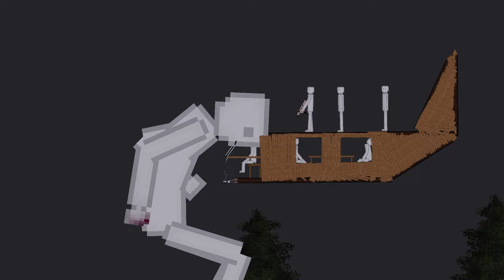Giant Human vs People in People Playground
The giant human is attacking people, the giant human, which is quite large, destroys large houses and crushes people with one blow, we will see who will be the winner in a tough fight.  A great battle awaits you in the world of People Playground. Will Giant Human defeat People ?

You should leave a comment for the sequel of the video " Giant Human vs People in People Playground " Enjoy watching...

🎉 Superheroes? People Playground? Fun?

You're at the right place! TropyBlast offers People Playground videos your favorite superheroes short and entertaining stories featuring , from Spider-Man's adventures to epic battles between Hulk and Iron Man.

Something for everyone:
❱ Iconic characters for superhero fans
❱ New ideas and mods for People Playground players
❱ Visual feast for animation and gaming video lovers
❱  Immersive adventures for superhero story enthusiasts

❱ Superheroes: Spider-Man, Hulk, Iron Man, Thor, Captain America, Stickman, Sonic, venom and more!
❱ Story Types: Short Stories, Funny Stories, Action Stories, Adventure Stories
❱ People Playground: Mods, Maps, How to Play?, melon playground
❱ Other: Funny Moments, Best Mods, Ragdoll, Updates, Battles, Mobile, Giants, Roleplay, minecraft characters

🎮 TropyBlast channel create vids for People Playground. Do you want to enter this fun and wonderfully interesting world with me?

People Playground is a simulator game. The game is for people who like tossing rag dolls but want more detail and feel freer to do so. People Playground offers good gameplay and fun videos.
Shoot, stab, burn, poison, tear, vaporise, or crush ragdolls. This game videos is for people who enjoy throwing around ragdolls but want it to be more detailed, satisfying, and feel more free while doing so. Comes with good physics, easy mechanics...